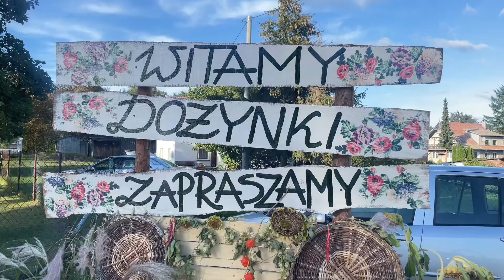Tegoroczne dożynki połączone z obchodami 77 urodzin Gminy Sztutowo za nami. Dożynki Sztutowo 2022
Tegoroczne dożynki połączone z obchodami 77 urodzin Gminy Sztutowo za nami.
Uroczystości dożynkowe rozpoczęła Msza Święta celebrowana w kościele parafialnym w Sztutowie przez ks. proboszcza Jerzego Drobińskiego, który poświęcił wszystkie przyniesione dary i podziękował rolnikom za tegoroczne plony i żniwa. W ceremonii brali udział m.in.: Wójt Gminy Sztutowo Robert Zieliński, Józef Sarnowski-Członek Zarządu Województwa Pomorskiego, Zbigniew  Ptak- Pełnomocnik Marszałka ds. Aktywizacji Żuław i Zalewu Wiślanego, Przewodniczący Rady Gminy, przedstawiciele naszych wsi – sołtysi. Na ręce proboszcza złożono dary w postaci chleba, ryb, owoców i wina, które symbolizują tegoroczne plony.

Starości tegorocznych dożynek: Pani Monika Siebert oraz Pan Marek Miernikiewicz na ręce włodarza Gminy Sztutowo Roberta Zielińskiego przekazali chleb dożynkowy, którym to symbolicznie Wójt podzielił się z wiernymi.

Po mszy ulicami przeszedł korowód dożynkowy, podziwiany przez oczekujących na jego przejście mieszkańców naszej gminy i przyjezdnych gości. Wszyscy mogli zobaczyć pięknie udekorowany wieniec dożynkowy stworzony przez mieszkańców Gminy Sztutowo.